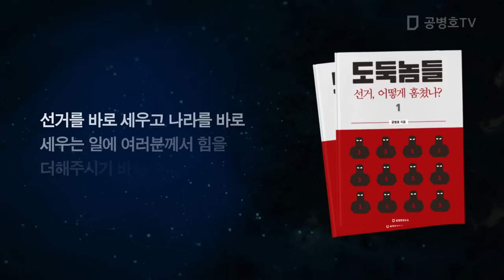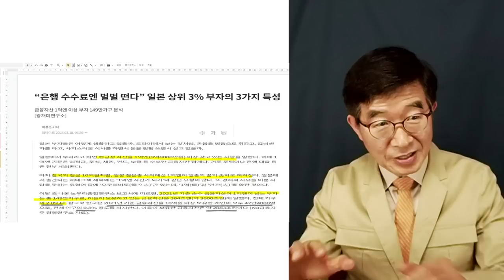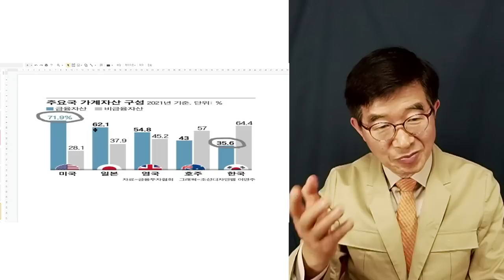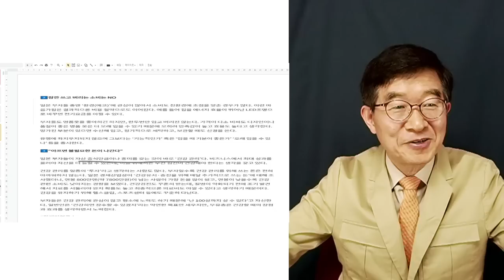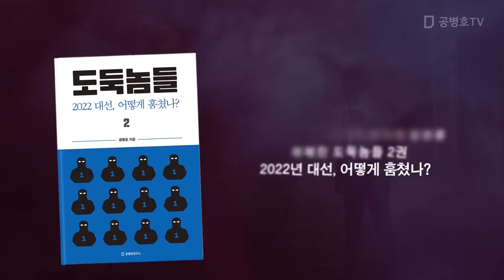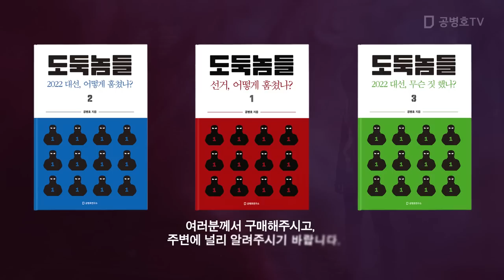일본 부자, 뭐가 다른가? / "기본, 기본 또 기본"에 집중하라! [공병호TV]